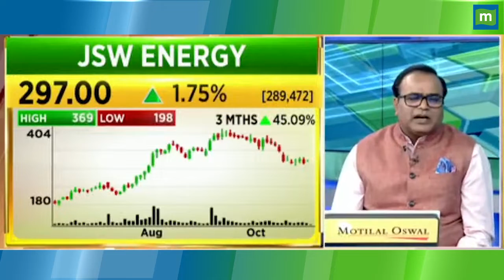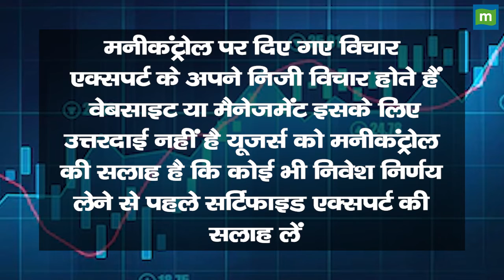JSW Energy में जानिए क्या है मुनाफे की सलाह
JSW Energy और Birlasoft में आज खरीदारी का मौका नजर आ रहा है या नहीं, इसी पर Expert से लें खास सलाह, जानें कितनी तेजी यहां आ रही नज़र?